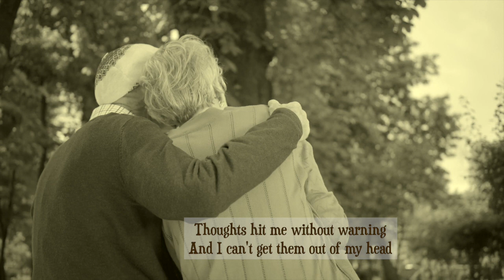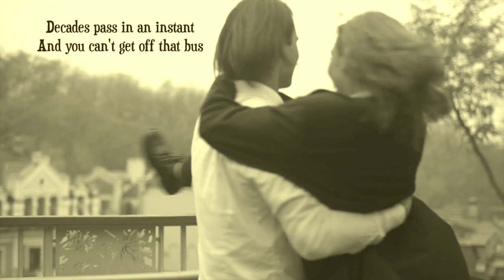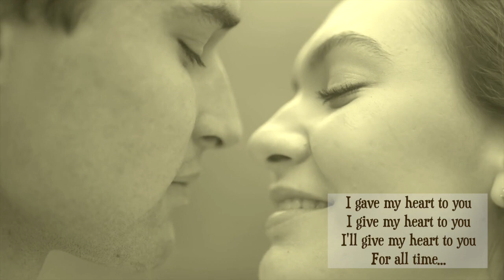I Give My Heart To You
Written & Performed by Thomas Itty